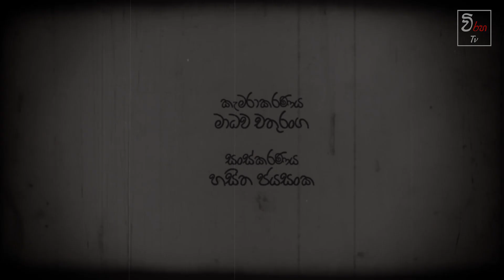1970 Love Story Episode 05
Shopping gihilla ෂොපිං ගිහිල්ලා
Script & directed by Roshini Ratnayake
Viraha Video